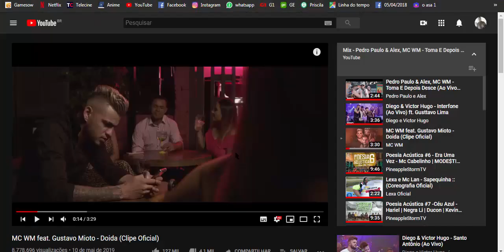Asa de Cristal 2 - O Mundo das Sombras #20